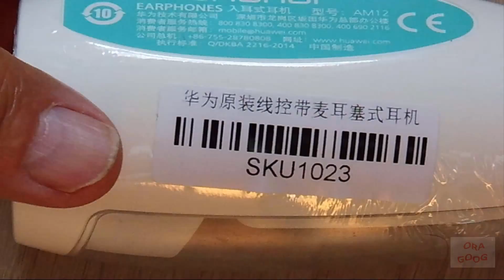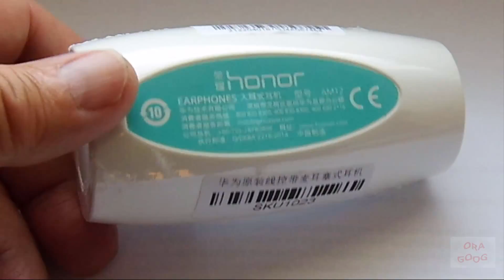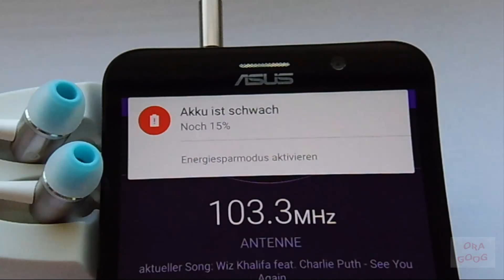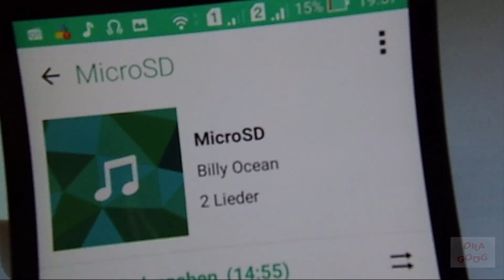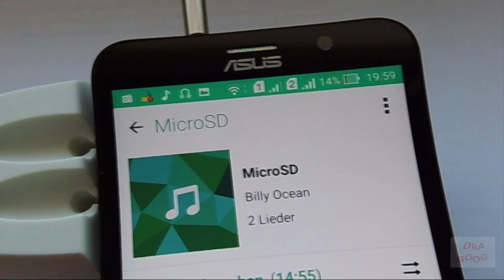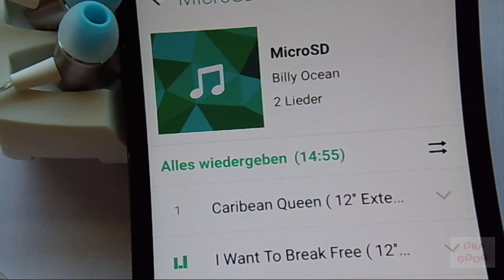Huawai Original Piston Earphone - Unboxing and Features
Video zeigt Unboxing, Verwendung und Vergleich zu Xiaomi Piston Earphone